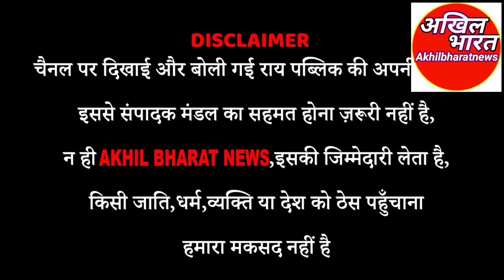अरविंद केजरीवाल और उनके मंत्री कितने सच्चे कितने झूठे एक कैलेंडर वर्ष में दिए विकास के अलग-2 आंकड़े